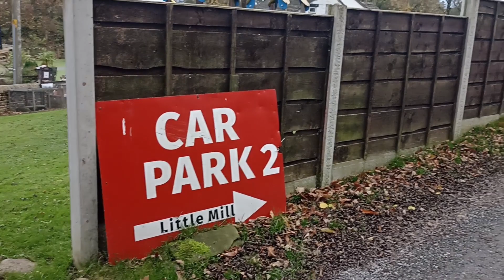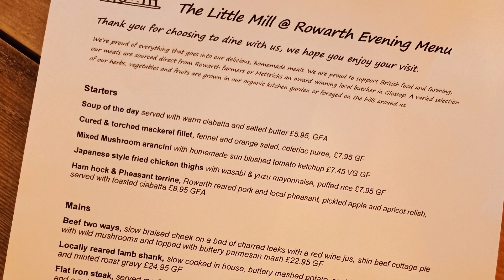CAMPERVAN Pub Stop-over Review - The Little Mill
The Little Mill @ Rowarth.

 Hollinsmoor Rd, Rowarth, High Peak SK22 1EB